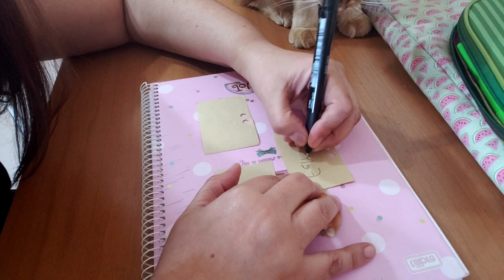Daily Vlog de domingo, fizemos uma surpresinha de aniversário para o Lu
Daily vlog essa semana, é especial de aniversário do Lu! Em plena quarentena comemoramos de maneira simples, sem convidados, mas tudo com muito amor e carinho!

Dog's Care: tapete higiênico,  seca xixi, eliminador de odores, fraldinha e muito mais!

Vetimport: Suplementos e vitaminas ( Nutripet)

MundiVet : Produtos Preserva Mundi produtos naturais para prevenção de pulgas e carrapatos.

 Semi  joias para as mamães e para os pets